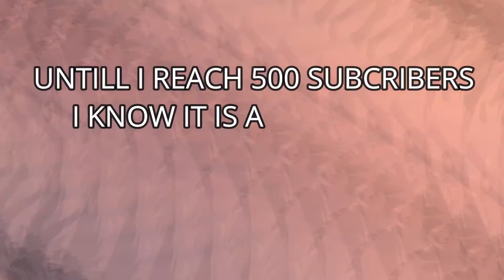|| Announcement ||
No description